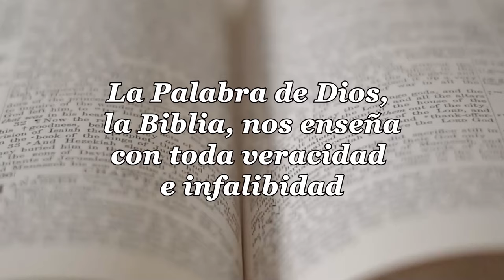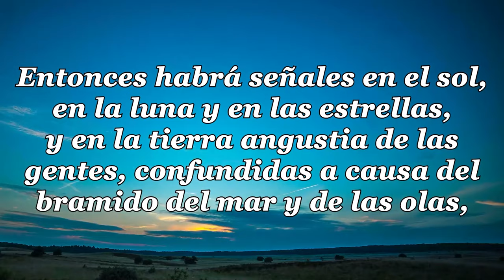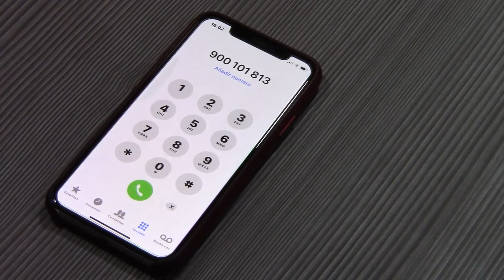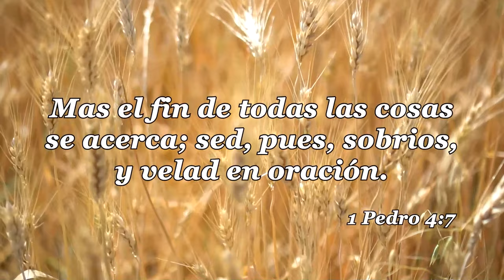50-LA IGLESIA Y LAS ULTIMAS COSAS